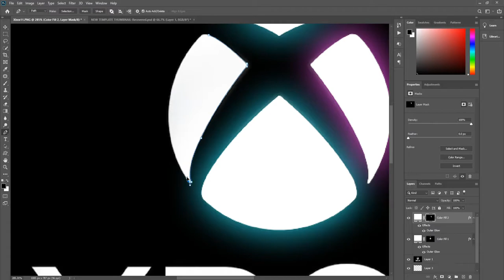Revealed - First Look | Xbox Series X | Gameplay on | Inside Xbox | Neon Text | PS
Boot up a new episode of Inside Xbox this Thursday, May 7 @8am PT for a first look at gameplay from our partners for the Xbox Series X..

XBOX Series X - First Look Text, Neon Effect, Timelapse

Check out the LATEST UPDATE Here !